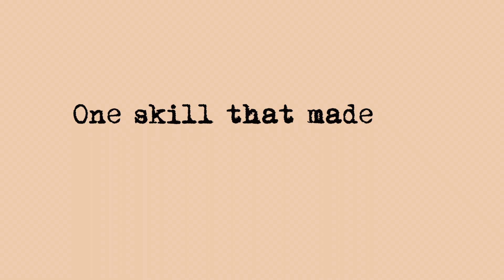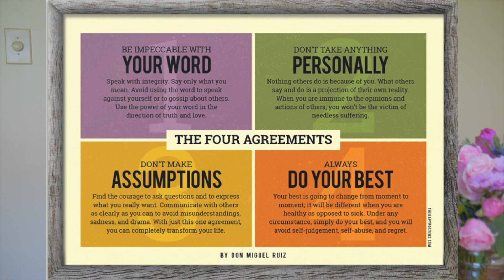How to be a responsible adult.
Save $$$
✰$20 off your first instacart order : HSOUSA1681DE
✰Get cash back using ibotta : byepfbe